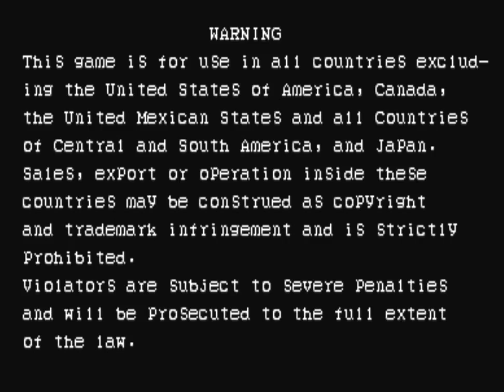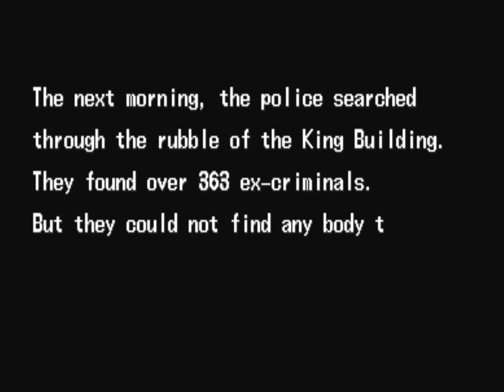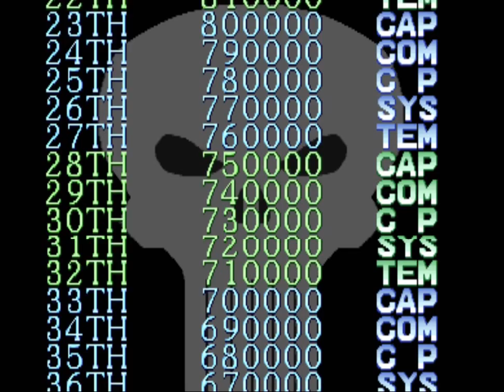The Punisher - Gameplay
Siguiendo con los grandes Beat 'em up de Capcom en ARCADE

Titulo: The Punisher
Desarrollado por:  Capcom
Año: 1993
Género: Beat 'em up
Plataforma: Arcade

Sígueme